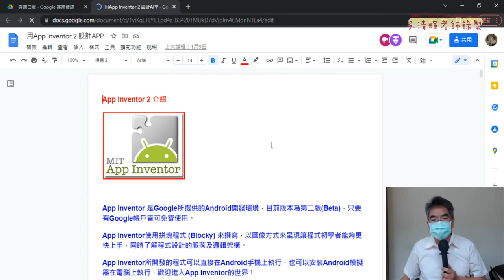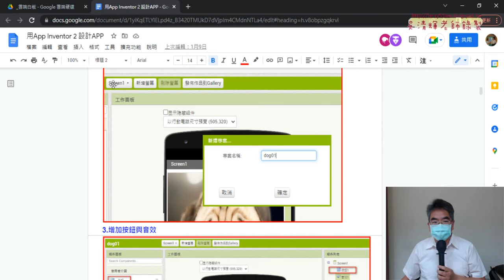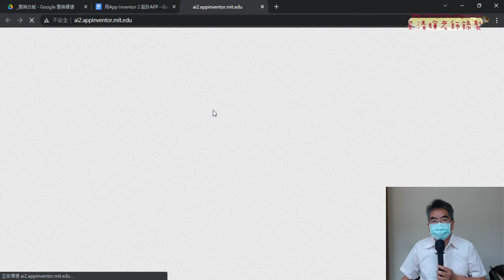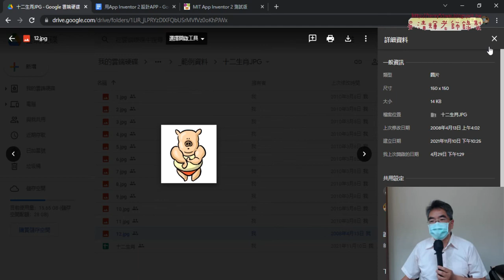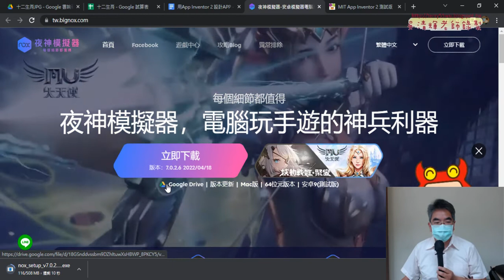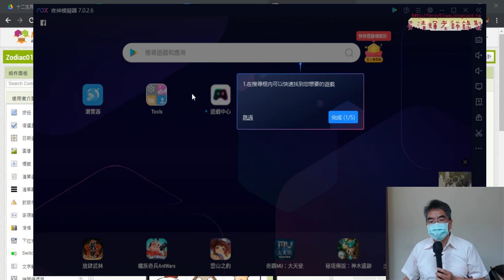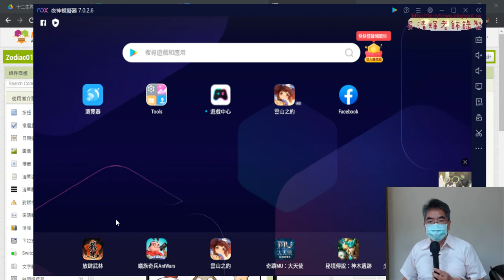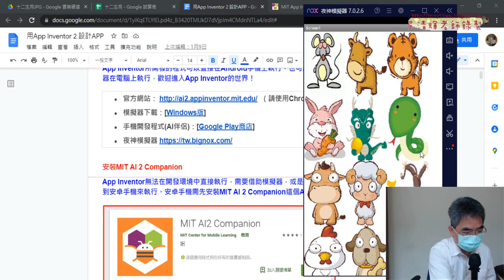01 App Inventor 2說明與安裝夜神模擬器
01_App Inventor 2說明與安裝夜神模擬器
02_練習十二生肖之三_下拉清單
03_下拉清單程式設計

吳老師  111/4/29